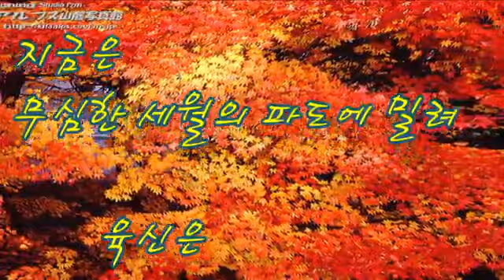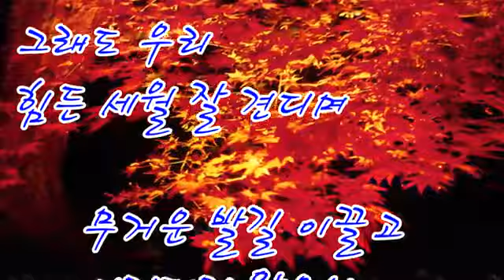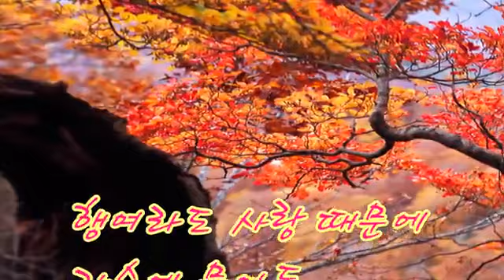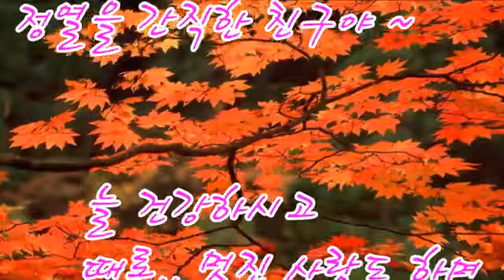잊혀진계절~ 가을편지 . 김정옥교수 웃음행복건강전도사 실버체조 웃음레크전문강사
힐링하셨으면 좋아요 와 구독버튼을 누르세요
감사합니다 고맙습니다 사랑합니다 행복합니다 축복합니다

엘지 유플러스
한번 또 웃고 갑시다
엔돌핀을 생산합시다

감사합니다
좋아요 랑 구독버튼을 눌러주세요
고맙습니다
감사합니다
행복합니다
축복합니다 파워엔돌핀건강전도사 국민건강보험공단 전임강사 김정옥명강사올림

지금 건강한것 같을때 박장대소운동을 제데로 매일하시면 미리예방하고 1000가지병을
치유가 되고 무엇보다
항상 행복하게 살게 됩니다 건강할때 움직일수있을때 매일 하셔서 내몸을 사랑하시기 바랍니다
내몸을 사랑하는 사람은 꼭 열심히 집에서도 8번은 해야합니다
암환자는 3~5시간이상 해야합니다 수시로
행복하게 건강하게 사는법 배우면됩니다
웃음운동교실을 다녀서 제데로 배우면 더욱 효과적입니다
감사합니다 고맙습니다 사랑합니다
축복합니다
파워엔돌핀 건강전도사 김정옥명강사

국민건강보험공단 전임강사(pnu웃음테라피
뇌건강운동/치매예방운동/웃음치료/실버체조
노인건강100세운동/웃음레크레이션전문강사)
전 연세대  미래교육원 유머스피치 진행교수
서울대 사범대학 시민대학원 졸업
KBSTV제작현장속으로/101 세프로포즈르포터
한국 웃음치료연구소 힐링센터  대표강사
실버여가협회/국제평생학습연합회  대표강사
대한민국 파워 임상센터 교육 지도 강사
농촌문화 체험단체 협회 힐링 교육이사
마실터복지관/제일/공생/정토데이케어 전임강사
관악복지관/강남사회복지관/구로복지관전임강사
대치문화센터/문래자치센터/ 독산보건소강사 독산고교특강/서울북부보훈지청 행복한마당특강
늘푸른대학교  웃음치료건강코칭 뇌건강 전임교수
현 명강사지도자 양성과정교육 코칭 지도강사
서원성당/상도교회/한사랑교회/열방교회외다수 웃음집회/인성교육/부부행복코칭다수
각종단체모임/MC/군부대/기업/관공서/학교특강
힐링건강웃음행복달인/웃음테리피전문강사
파워엔돌핀건강전도사.김정옥명강사 김정옥교수